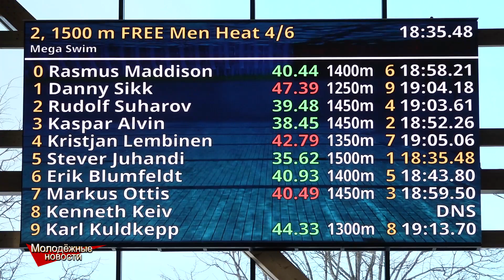В Кохтла-Ярве впервые состоялись соревнования Mega Swim. Дистанция - 1500 метров